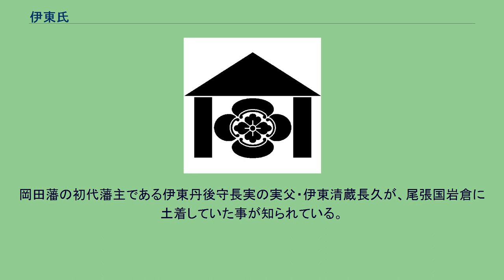伊東氏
伊東甲子太郎(庵木瓜) 「伊豆島田の仁杉家、江戸の与力家がこの紋を使用している。」 伊東氏（いとうし、いとううじ）は、平安時代末期から鎌倉時代にかけて伊豆国田方郡伊東荘（現・静岡県伊東市）を本貫地としていた豪族。
藤原南家・藤原為憲の流れを汲む工藤氏の一支族。
通字は「祐」（すけ）。
一族である工藤祐経の子孫が日向国へ下向して戦国大名の日向伊東氏・日向国飫肥藩藩主となり、伊東祐親の子孫が尾張国岩倉に移り住んで、後に尾張伊東氏・備中国岡田藩藩主となる。
工藤氏の一族である工藤祐隆（すけたか、工藤家次（いえつぐ）とも）は、伊豆国の大見・宇佐見・伊東からなる久須見荘を所領としていた。
出家し法名を寂心、久須美入道（久須見氏）と号した祐隆は、早世した嫡男・祐家（すけいえ）の代わりに、後妻の連れ子であった継娘が産んだ子を養子として嫡子とし伊東荘を与えて祐継（すけつぐ）と名乗らせた。
一方、早世した祐家の子・祐親も養子とし、次男として河津荘を譲り、河津氏を名乗らせた。
『曽我物語』によれば、祐親は祐継を「異姓他人の継娘の子」と呼び、真名本『曽我物語』では祐継は祐隆が継娘に産ませた子で、祐親にとって叔父であるとしている。
伊東荘を継いだ祐継は病により43歳で死去し、9歳の嫡男・金石（のちの工藤祐経）の後見を義弟・河津祐親に託した。
祐親は河津荘から伊東荘に移住し、河津荘を嫡男・祐泰に譲って河津祐泰と名乗らせる。
祐親の次男・祐清は伊東を名乗っている。
金石は元服すると工藤祐経と名乗り、約束通り祐親の娘・万劫御前を妻とした。
その後祐経は14歳で祐親に伴われて上洛し、平家の家人として平重盛に仕える。
祐経を都へ追い払った祐親は所領を独占し、伊東荘を押領された事に気付いた祐経は都で訴訟を繰り返すが、祐親の根回しにより失敗に終わる。
祐親は娘・万劫を取り戻して相模国の土肥遠平へ嫁がせる。
所領の他に妻をも奪われた祐経は憤り、祐親親子の殺害を計画、安元2年（1176年）10月、祐経が送った刺客により、伊豆の狩り場で河津祐泰が射殺され、のちの曾我兄弟の仇討ちの原因となる。
源頼朝は平治元年（1159年）の平治の乱で父・義朝が敗死した事により、14歳で伊豆へ流罪となり、伊東祐親は在地豪族としてその監視の任にあたっていた。
祐親が大番役として上洛している間に、頼朝と祐親の三女八重姫が通じ、千鶴という男子をもうける。
安元元年（1175年）9月、千鶴が3歳になった時に祐親が帰郷して事を知り激怒、平家への聞こえを恐れ、千鶴を川底へ投げ捨てて殺害し、さらに頼朝を討とうとした所を、次男の祐清が頼朝に知らせて北条時政の邸に逃がした。
のちに頼朝は時政の長女政子と結ばれ、北条氏が頼朝の後見として頼朝の挙兵に加わる事になる。
この事件の5年後、治承4年（1180年）8月、頼朝は打倒平氏の兵を挙げて坂東を制圧し、平家方として敵対した祐親は頼朝方に捕らえられ、一旦は娘婿である三浦義澄の奔走によって助命されるが、それを由とせず自害した。
次男・祐清は頼朝から命の恩人として賞を与えられるが、これを拒んで平家方として西国へ下り、北陸道の戦いで討ち死にした。
工藤祐経は頼朝に仕えて側近として重用され、祐親父子亡き後の伊東荘を安堵される。
祐経は頼朝の挙兵から13年後に河津祐泰の遺児・曾我兄弟によって父の仇として討たれた。
祐経の子・祐時は伊東を称し、その後子孫は全国に広まった。
主だったものでは、祐時の子・祐光の子孫が日向国へ下向してのちの日向伊東氏となり、地頭大名として現地で勢力を誇った。
伊東祐親の子孫の一派（伊東祐清の子の祐光（すけみつ）の子孫）が尾張国岩倉に移り住んだとされ、その子孫が織田信長や豊臣秀吉・秀頼に仕え、江戸時代には備中国で大名となった。
この系統を尾張伊東氏（または岡田伊東家）と呼称する。
後述の尾張伊東氏の項目及び河津氏の当該項目参照。
日向伊東氏は、南北朝時代までは守護職である島津氏に対して土持氏と共に国衆（くにしゅう）または国方（くにかた）と呼ばれた。
しかし、その島津家が奥州家と総州家に分かれ、その両家が庶流を巻き込んで内紛状態になり、室町時代以後伊東氏は土持氏と共にその関係性が消滅する。
日向伊東氏の伊東義祐・祐兵親子らは薩摩国の島津氏の侵攻を受けて日向国を追われた。
流浪となった伊東氏主従は近隣の豊後国大友氏、のちに伊予国の河野氏を頼るが、一族家...